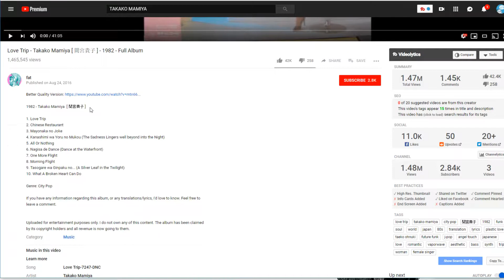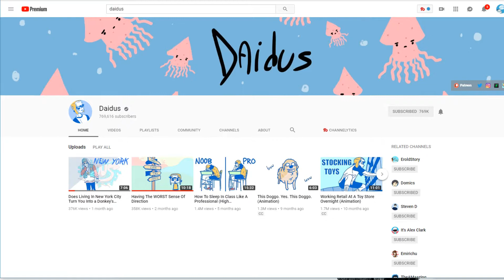More Pokeymans, More City Pop & More youtubers! - JOLLY LINKS OF THE WEEK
This one is short and sweet, with a little story as well!